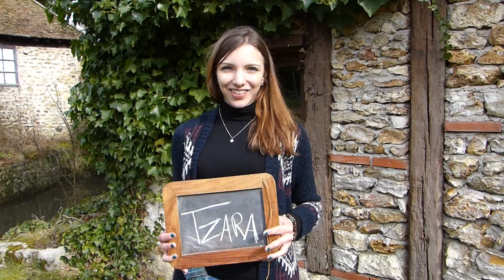Figures de style - Tristan Tzara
Durant Poésie dans la Ville à Saint-Arnoult-en-Yvelines, les habitants partagent les vers qu'ils aiment.